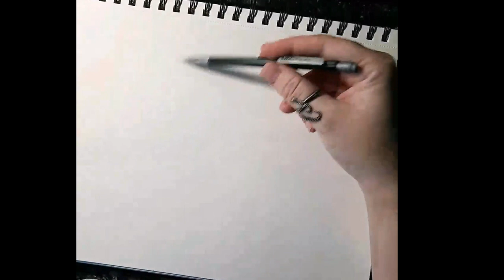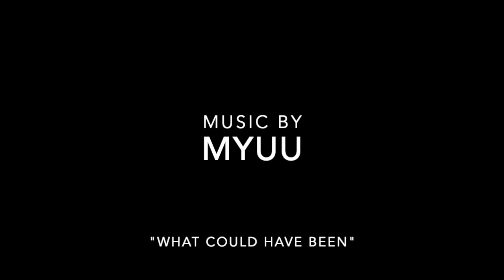The Portrait 1 HD 720p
Drawing and inking a coloring page from Titanic. Hoping I can get licensing to make a whole book :D Dare to dream, right?